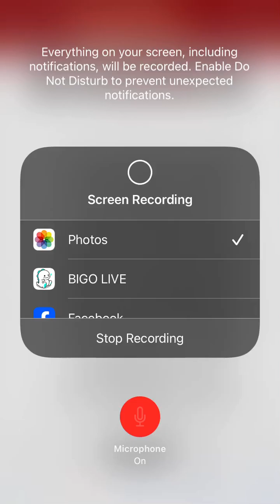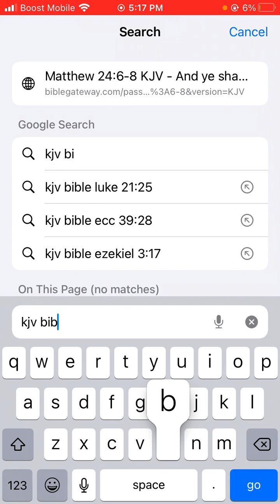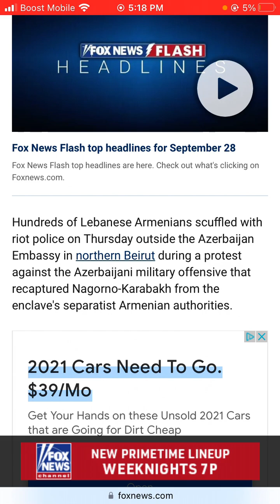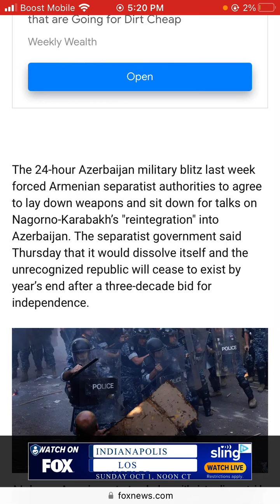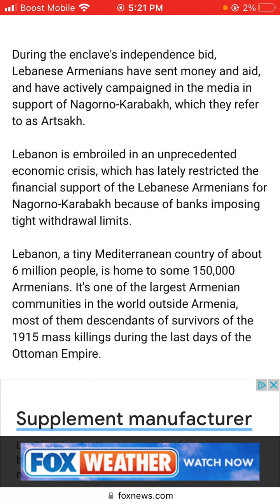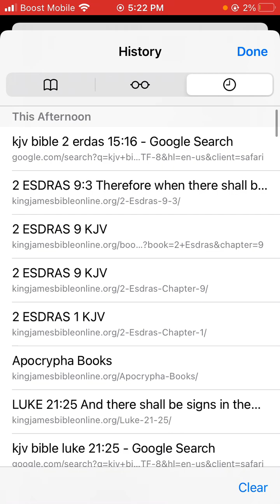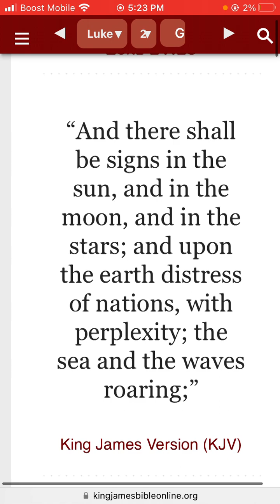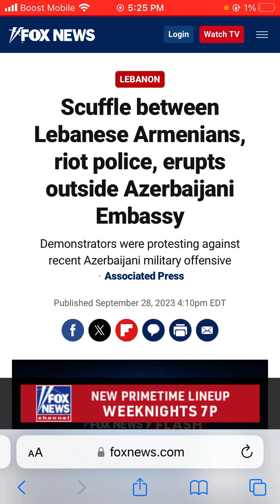Scuffle between Lebanese Armenians, riot police, erupts outside Azerbaijani Embassy.